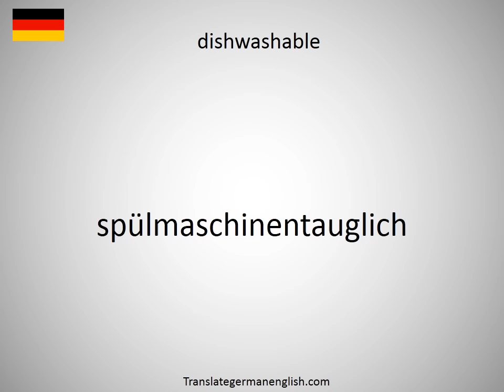How to say dishtowel in German?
How to say dishtowel in German? Learn the pronounciation dishtowel! How to Pronounce dishtowel. Expand your vocabulary, learn German words. Practice German online. Use this free pronunciation guide to practice words at a time. Learn German for free. Thank you for viewing, please like or subscribe! hoe om te sê, si të thuash, እንዴት እንደሚናገር, wie sagt man, comment dire, come dire, como dizer, как сказать, nasıl denir, cómo decir, 怎么说, πώς να το πω, hoe zeg je.